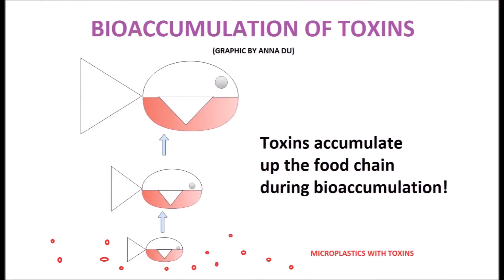SCI STORY - หุ่นยนต์ดักจับขยะไมโครพลาสติกใต้ทะเล